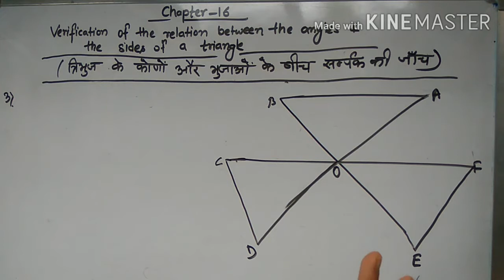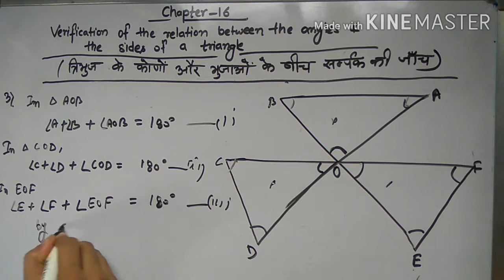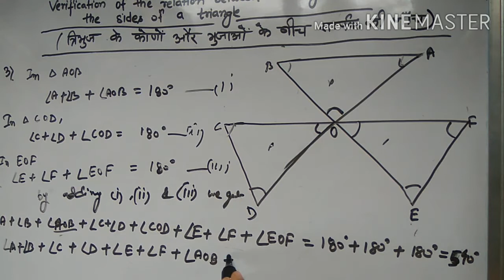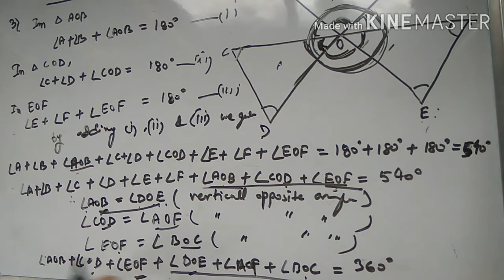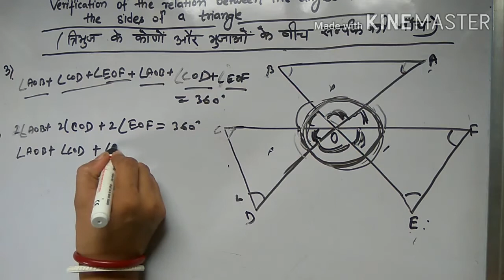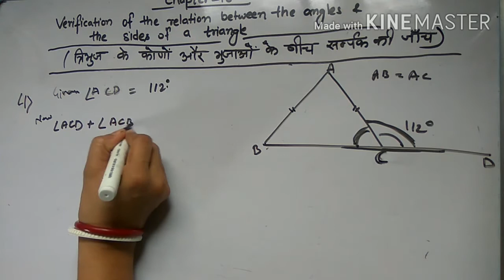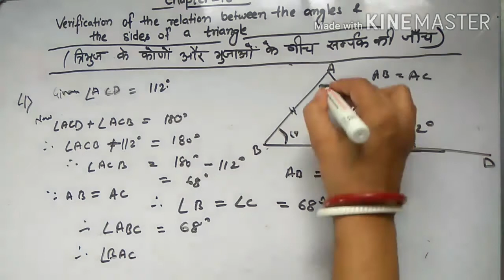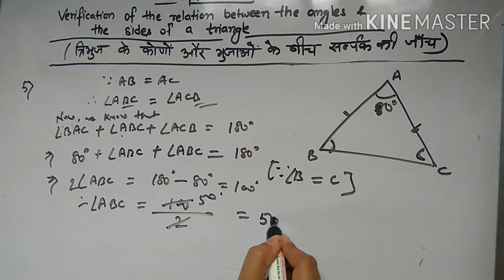WBBSE class 8 maths chapter -16 Exercise -16.1 (Q.no.-3,4 & 5)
one will find solution of question no.3,4&5 of exercise -16.1 as easy as possible... so watch out to understand easily.